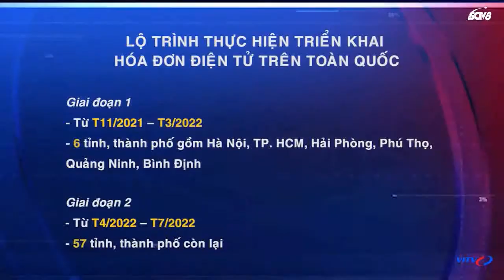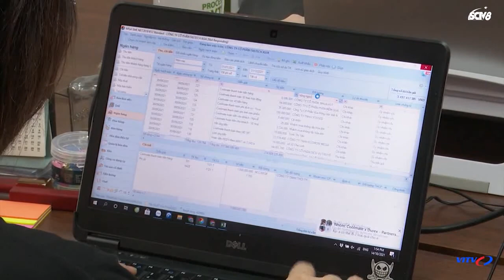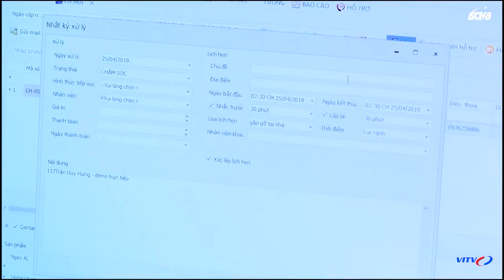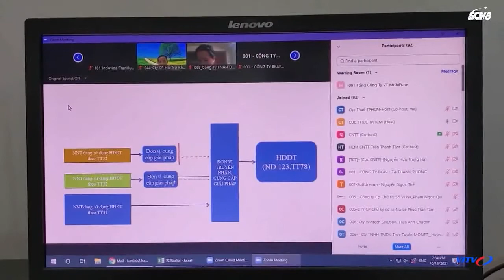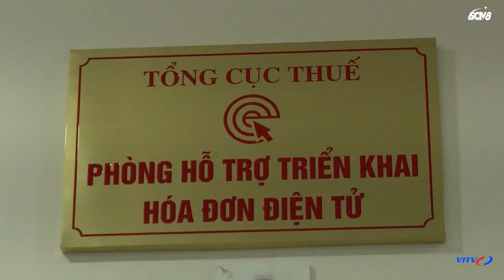Lộ trình triển khai hóa đơn điện tử trên toàn quốc